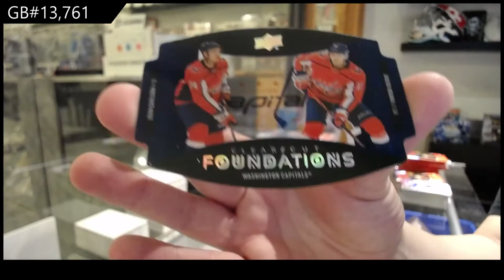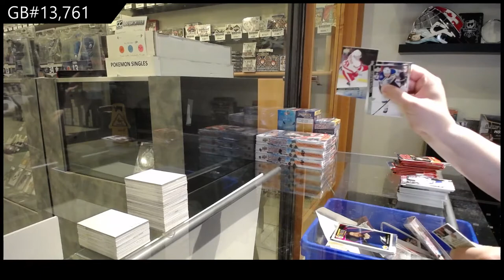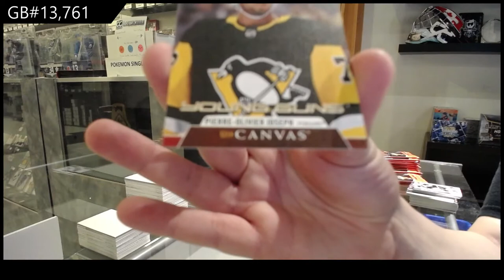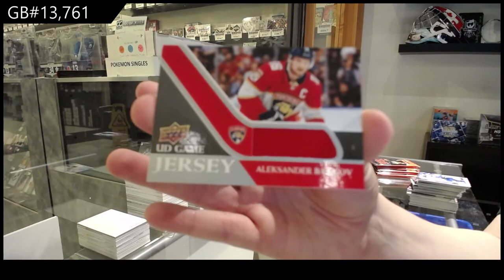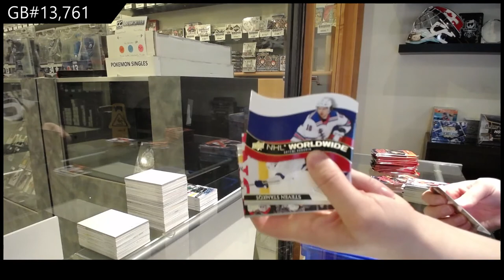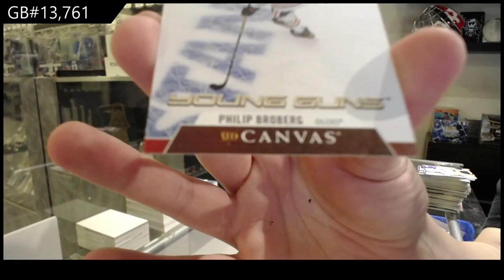20-21 Upper Deck Series 1 Hockey 4 Box Break - C&C GB #13,761